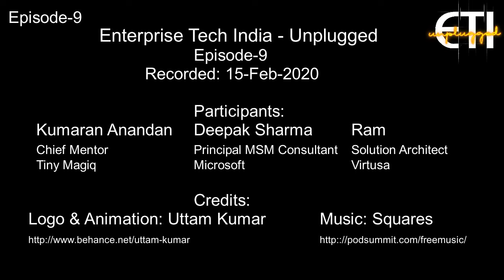ETI-Unplugged: Episode 9: How do you start your IT?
Kumaran,  Deepak and Ram discuss how to kick start an IT journey from the basics. The options available today and advice on insource or outsource. A good discussion targeted at non-IT companies like manufacturing.